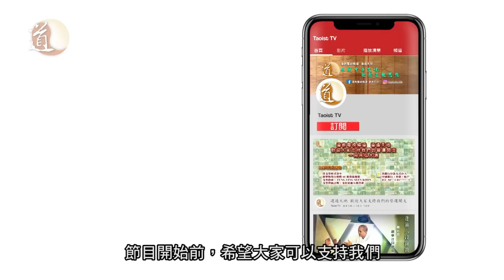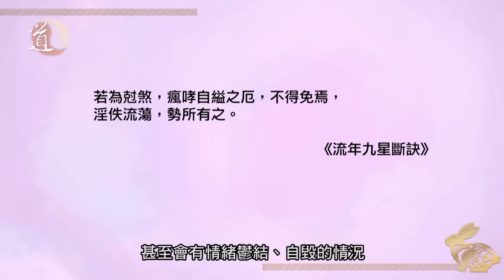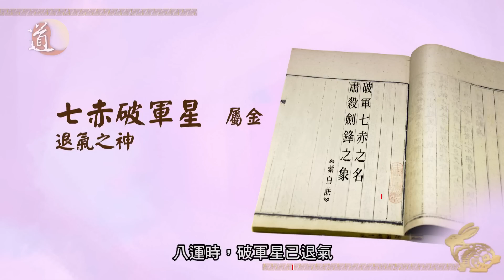玄學運程 ▎癸卯年風水吉凶 ▎玄空飛星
根據玄空飛星系統，每年都會有不同吉星和凶星飛到不同方位。癸卯兔年的財星在哪裡？自己如何動手為家居佈一個催財風水局？今集余中哲師傅為你一一講解。